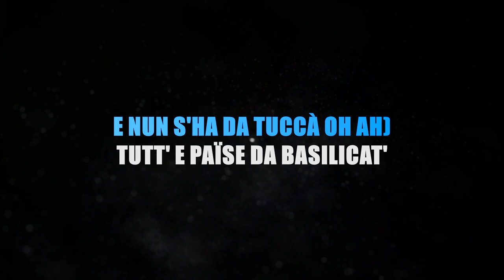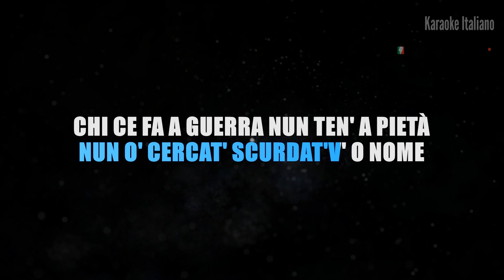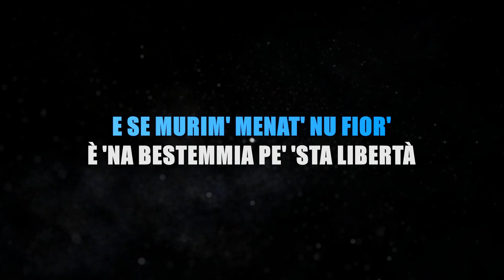EUGENIO BENNATO, Musicanova - BRIGANTE SE MORE (KARAOKE STRUMENTALE) [base karaoke italiano]🎤